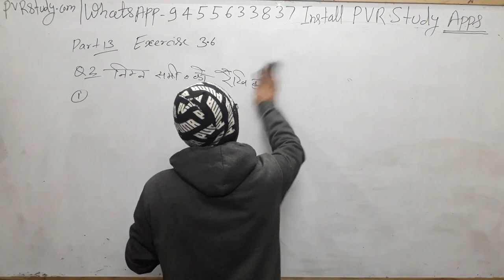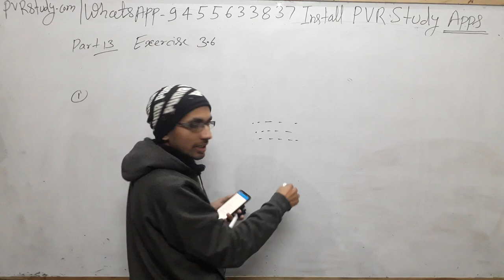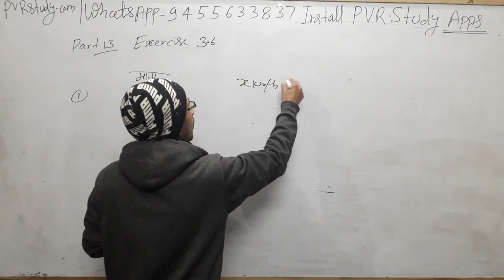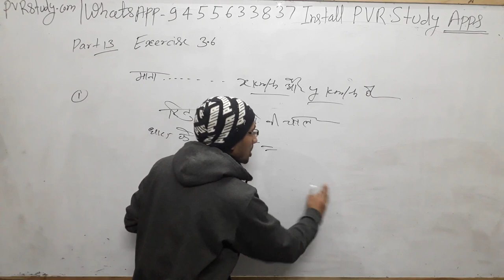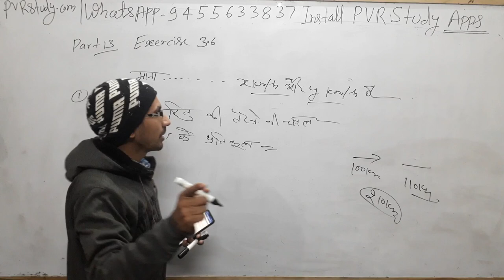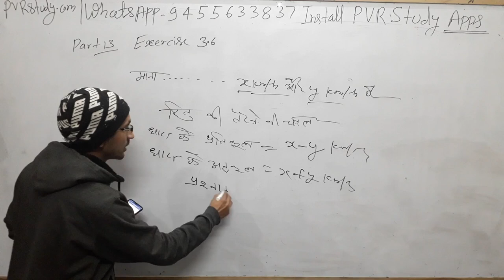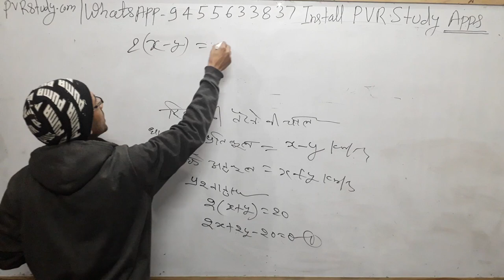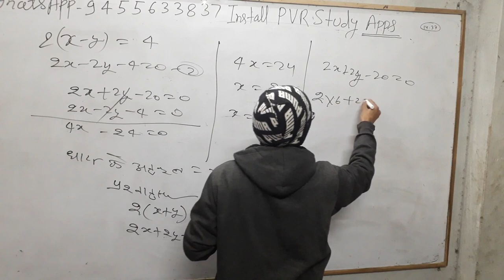8:00am|Class 10th NCERT Maths Exercise 3.6, chapter 3|Part 13|Revision classs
Class 10th NCERT maths,दो चर वाले रैखिक समीकरण कक्षा 10,कक्षा 10 गणित अध्याय 3.5 के लिए एनसीईआरटी समाधान,class 10th ncert maths chapter 3 exercise 3.5,ncert solutions for class 10 maths chapter 3, Exercise 3.5 class 10,कक्षा 10 गणित प्रश्नावली 3.5,class 10 Maths chapter 3,Class 10 online STUDY, Class 10 online coaching,Online koching,linear equation, linear equation in two variable,class 10th maths chapter 3,